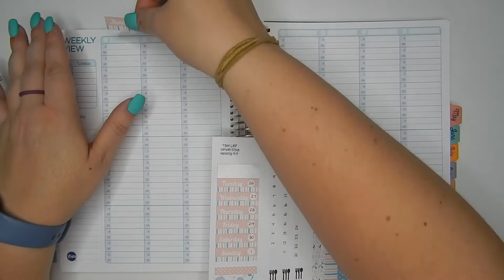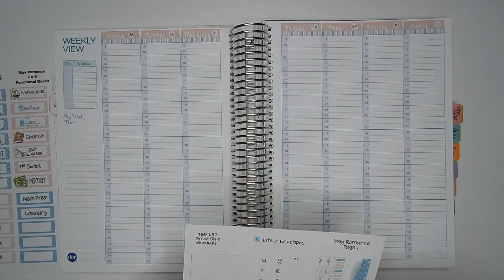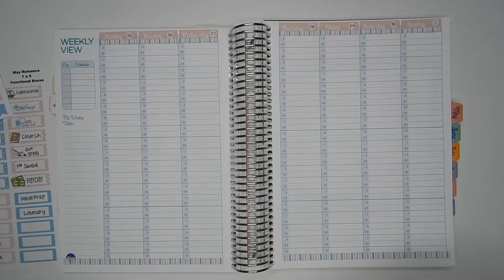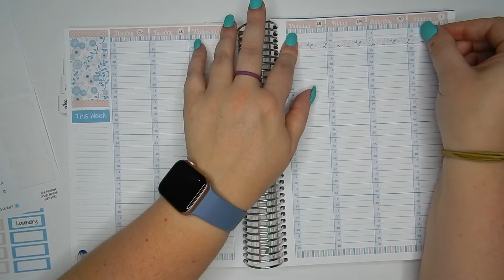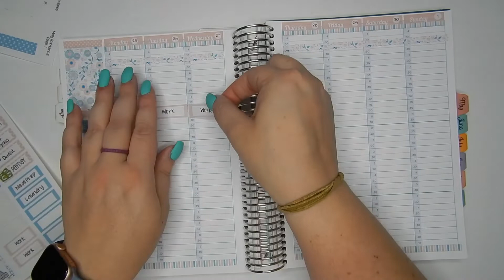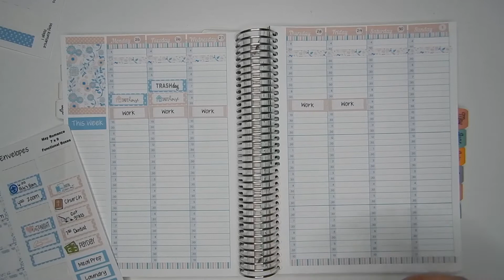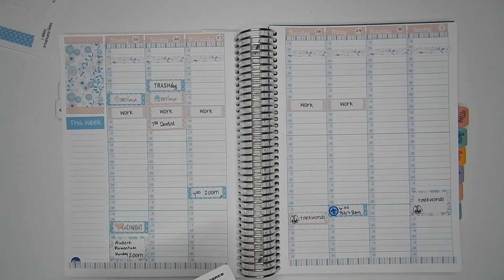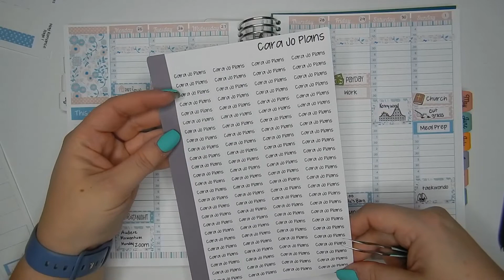Exciting & Busy Week | Plan with Me Apr 25-May 1 | Live Rich Planner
I'd love to have your feedback on this video and what you'd like to see from me!